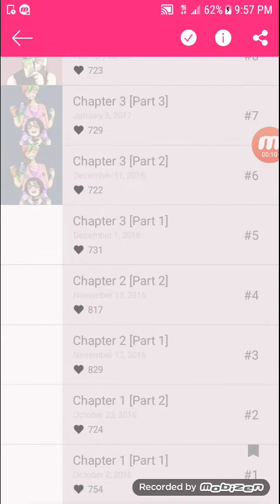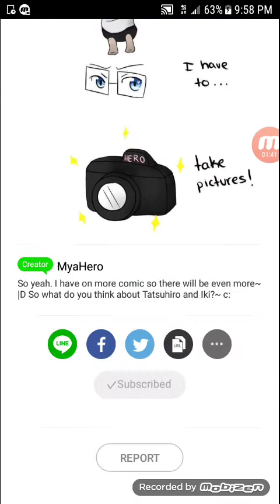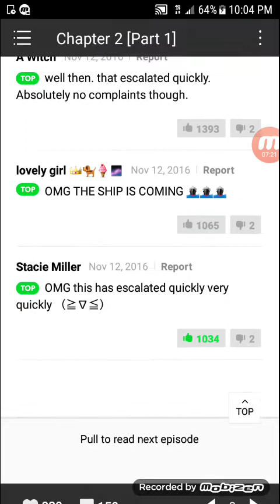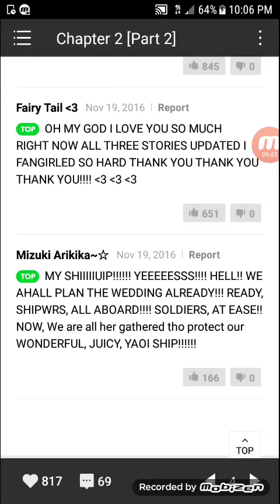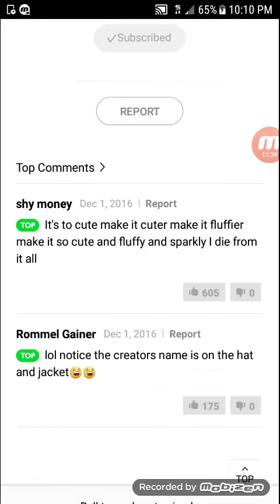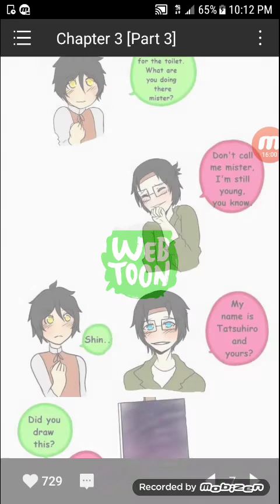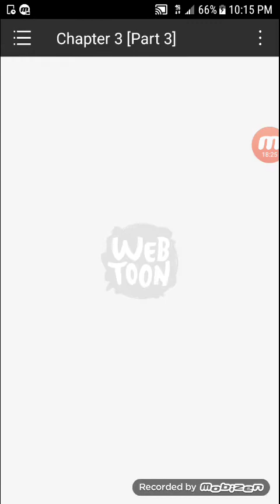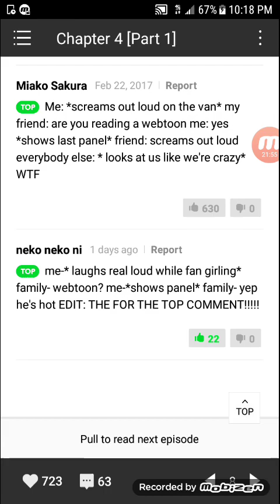Flowers cone with stalkers part 1